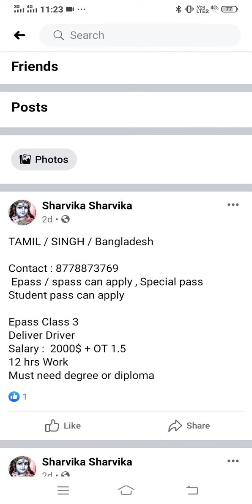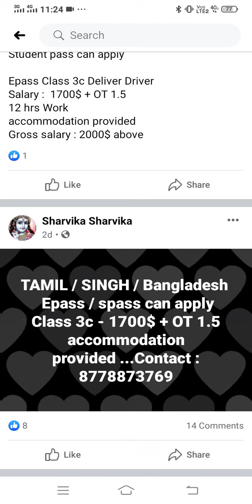agency cheating Singapore government rules.